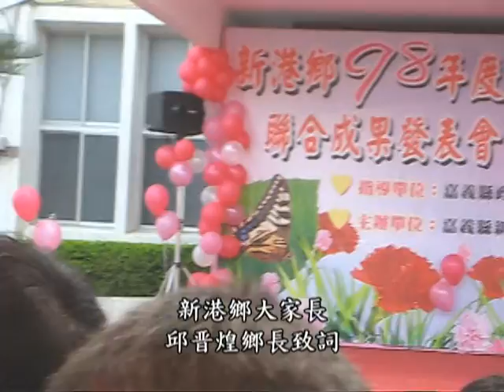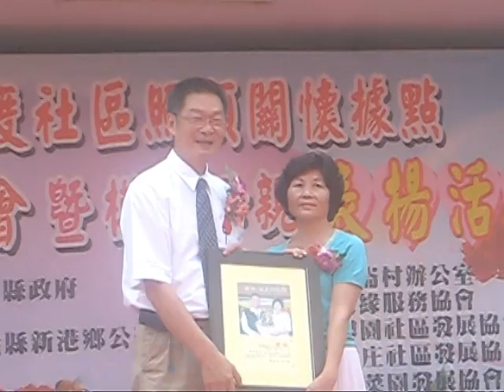頂菜園-溫馨五月情慶祝母親活動-1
新港鄉98年度社區照顧關懷據點，聯合成果發表會暨模範母親表揚活動，有各社區照顧關懷據點參加表演活動，讓整個慶祝活動熱鬧非凡。